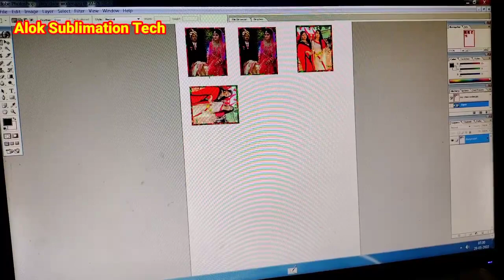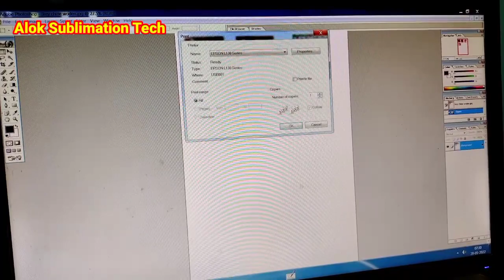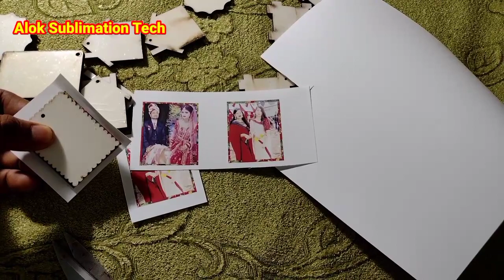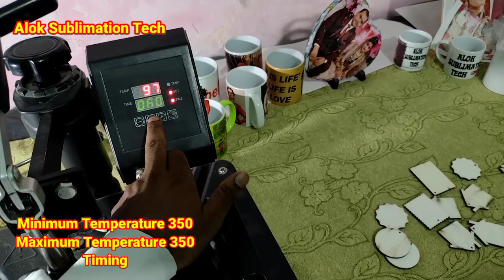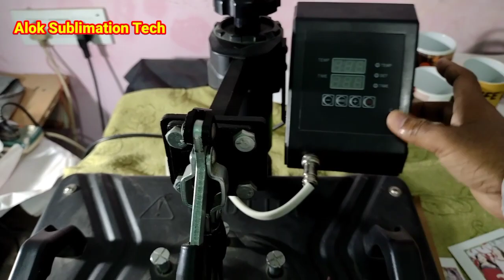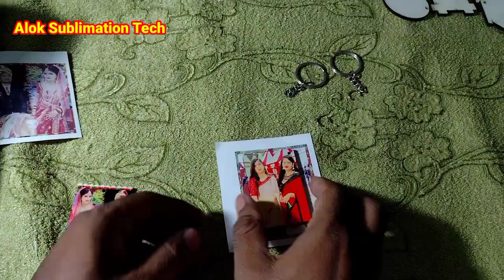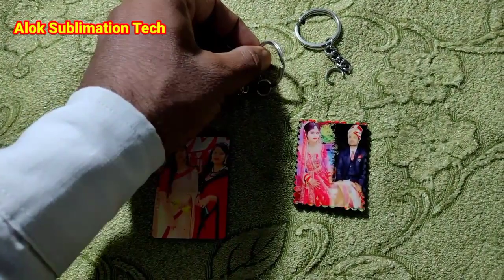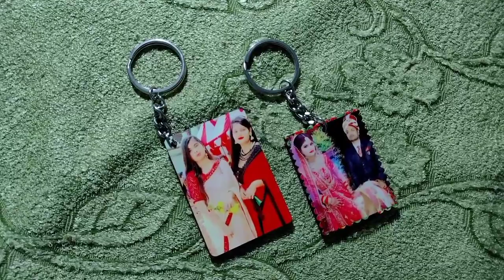How to print your photo on wooden key chain.How do you make custom key chain.Double Sided Key chains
Hello friends
is video me main wooden key chain me double side key chains print ka  tarika ko bat-ya hi,  Personalized Printed Keychains with Name & Photo.

**        Sublimation Printer L 130
**  Sublimation 3D Mobile Cover Printing Machine
   **             sublimation tape
      **         sublimation paper a4
     **            Sublimation Ink

नेल कटर पर अपनी फोटो कैसे प्रिंट करें HOW TO PRINT YOUR PHOTO ON NAIL CUTTER

HOW TO PRINT YOUR PHOTO & NAME ON CUSTOMIZED CHUDA दुल्हन के लिए फोटो और नाम वाला नया चूड़ाCHUDA

घड़ी पर फोटो कैसे प्रिंट करे HOW TO PRINT SUBLIMATION GLASS CLOCK& GLASS FRAME,

         Printing Your Photo on Curtains घर पर प्रिंट करे फोटो वाला पर्दा HOW TO PRINT YOUR PHOTO ON CURTAINS

टाइल्स पर अपनी फोटो कैसे प्रिंट करे,HOW TO PRINT YOUR PHOTO ON TILE. TILES PRINT AT HOME

 ALOK SUBLIMATION TECK
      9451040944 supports